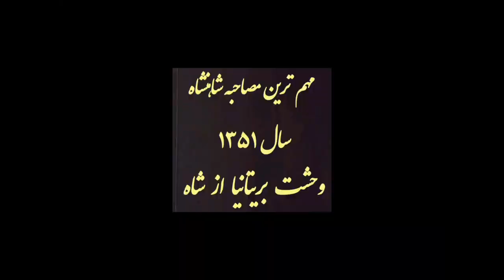3373 خشم و فریاد پادشاه بر ضد جهانخواران غرب و هیچ خمینی